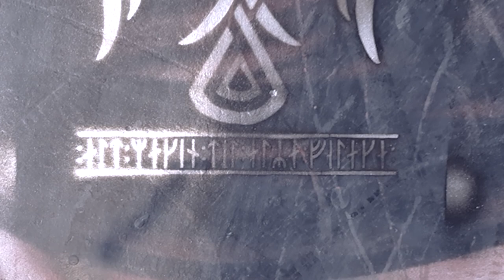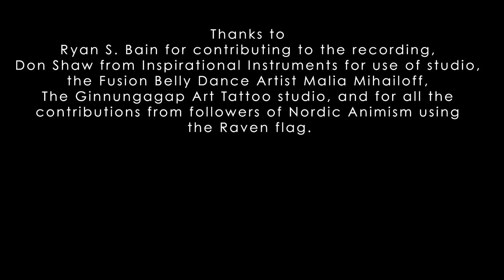RAVEN BRINGS RUNES (Official video)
AN AUDIOVISUAL COLLABORATION BETWEEN FIVE OUTSTANDING ARTISTS AND NORDIC ANIMISM IS FINALLY HERE!!!

In early 2021 the Rune Hjarnø Rasmussen, anchor person on the Nordic Animism platform approached a group of musicians with an idea to compose a piece based on a specific powerful symbol: the raven. A symbol that carries within it the power not only to bring us together across nations and cultures, but serves as a symbol of a connection between humans and nature, which desperately needs to be strengthened.

The raven is found in many indigenous cultures around the world, and the mythology that travels deep in the veins of this magnificent creature is truly fascinating.

Hence, we have also received contributions from people from around the globe (bless the digital age!) which has helped emphasise our message about connection.

Read much more about the academic and artistic thoughts behind the project

Thank you to all those who send in their contributions, and to the team behind the music and video!

COMPOSERS/MUSICIANS:
@kjellbraaten  - various ancient instruments, vocals, composition, producing, mixing and mastering

VIDEO PRODUCTION AND EDITING:
Sara Bøgh - Editing and production

CHOREOGRAPHY:
@DK2JG  Dance and Choreography

A great big thanks to Rune Hjarnø Rasmussen for the idea and concept for this composition.

We also want to express our gratitude for contributions given Ryan S Bain for contributing to the recording, Don Shaw, from Inspirational Instruments for use of studio, to the fusion Belly Dance Artist, Malia Mihailoff, The @uffeberenthhansen6160  from the Ginnungagap Art Tattoo studio, and for all the contributions from followers of Nordic Animism using the Raven flag.